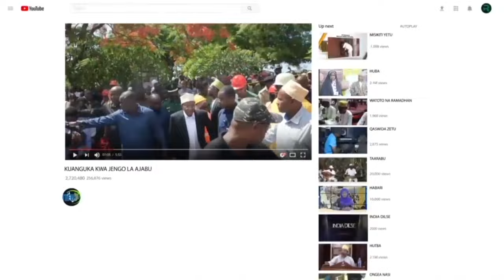MOTO WAZIR WA ARDHI LINAMUUMWA HILI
WAZIRI wa Ardhi, Nyumba na Maendeleo ya Makazi, Mhe Deogratius Ndejembi amemuelekeza Katibu Mkuu  Wizara ya Ardhi,  kumchukulia hatua za kinidhamu Afisa Ardhi Msaidizi Mwandamizi, Bw. Emmanuel Segeja kwa kukosa uadilifu na kuleta taharuki iliyosababisha mgogoro wa ardhi wa viwanja viwili vilivyopo Bahari Beach, Dar es Salaam.

Mhe. Ndejembi amechukua hatua hiyo baada ya kupokea malalamiko ya wananchi hao wenye mgogoro na kufika kusikiliza pande zote mbili na kugundua kuwa Afisa huyo aliruhusu upimaji wa ardhi hizo juu ya upimaji mwingine bila kufuata utaratibu na kupelekea watu kupewa hati miliki nyingine juu ya viwanja hivyo.

Aidha Mhe Ndejembi ameelekeza shughuli za ujenzi katika eneo hilo zisimame hadi hapo suluhu ya mgogoro huo itakapopatikana. Katika ziara hiyo Mhe Ndejembi ameambatana na Naibu Katibu Mkuu, Bi. Lucy Kabyemera pamoja Kamishna wa Ardhi, Mathew Nonge.